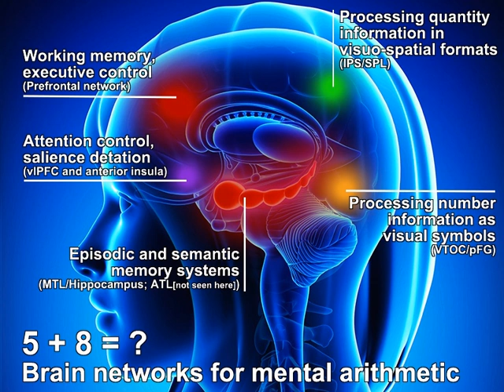Math Is Not a Language!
Math is often described as a language. Researchers who study the brain, however, disagree.

On the surface, there are plenty of reasons that math might seem like a language, or at least similar to one. For example, both math and language involve abstract thinking, and both of them can run the gamut from simple expressions to very complex, high-level reasoning.

Locating Math in the Brain

As recently as the past century, philosophers have speculated that our faculty for mathematics may have grown out of our faculty for language, going from one means of abstraction to another.

Recent studies of the brain, however, indicate that mathematics and language each runs completely different routes in the brains of mathematicians. More importantly, there appears to be almost no overlap.

Researchers at the University of Paris did MRI scans of professional mathematicians' brains and compared the areas that were activated while listening to various statements: some mathematical and some linguistic.

Separating Math From Language

For the math statements, participants were asked to reflect on higher mathematics, such as algebra, analysis, topology, and geometry--all of which activated a network of brain areas separate from those associated with linguistic reflection.

This was true no matter what kind of mathematical statements were used. Algebra, for example, was no closer to linguistics than geometry. Every type of mathematical reasoning used in the experiment activated different regions of the brain than the ones activated by verbal semantics and language processing.

These findings cast serious doubt on the common refrain that math is a language.